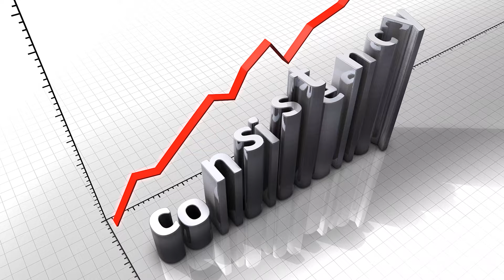Master The Art of Learning in 6 Minutes - Work vs Life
The Art of Learning by Josh Waitzkin details how he became a master at Chess, Judo, Surfing, and more; all while living a balanced life. How is this possible?

In this episode of Work vs Life, technology and marketing CEO Ali Fathali explores the 3 tips to master learning, based on Joshua Waitzkin’s book, in less than 6 minutes. Between building resiliency, learning to fail, and never being the expert, you will become more productive in no time! The more you learn, the faster you can teach yourself in the future.

00:00 - The Art of Learning
01:09 - Building Resiliency to be more Productive
02:44 - Learn to be Comfortable with Failure
04:26 - Never be the Expert

SHOW NOTES

Three Keys to Resilience:
Stay Calm Under Pressure
Consistency is Key
Build Discipline